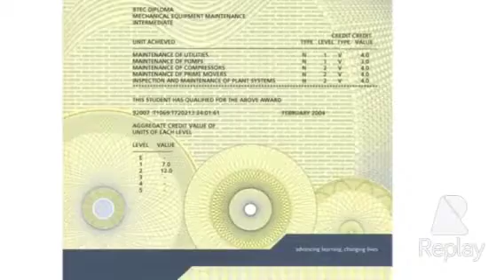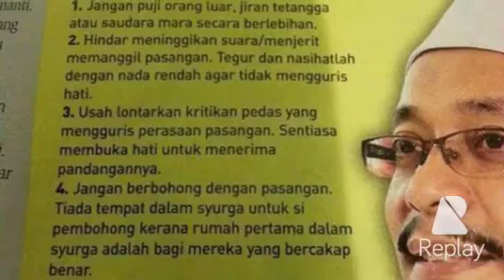Hj moh alshibli generation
Kajen alshibli on trial version
Awg Mohammad Hussein Alshibli & Dyg Hawa
Generation
Learning Mireik speaking